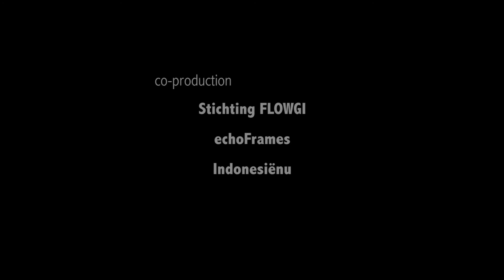Wat betekent 1 paar schoenen voor jou? | Campaign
Hoeveel paar schoenen heb jij thuis liggen? Schoenen van jou of je kinderen die ergens liggen te verstoffen om later weggegooid te worden omdat ze toch niet meer worden gebruikt. Schoenen. Voor velen een alledaags product. Voor sommigen een product dat bij je outfit moet passen. Voor de kinderen uit het dorpje Combongan, Yogyakarta, heeft 1 paar schoenen een heel bijzondere waarde.